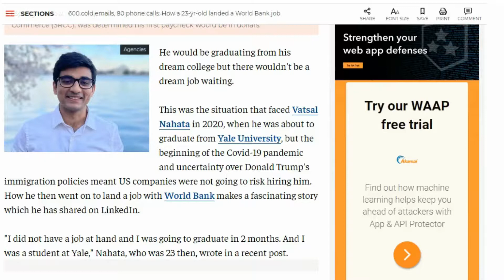How I got job in World Bank?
Using Technology to Get the Right Job Faster- The 2-Hour Job Search (Recommendation for you, NOT written by someone at SahiJobHai)